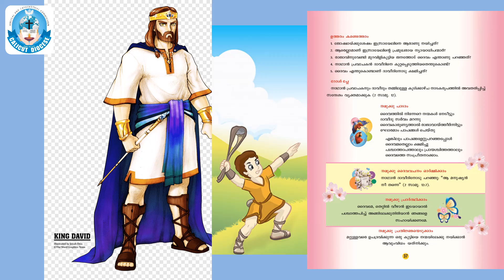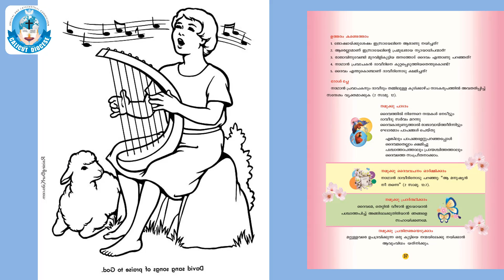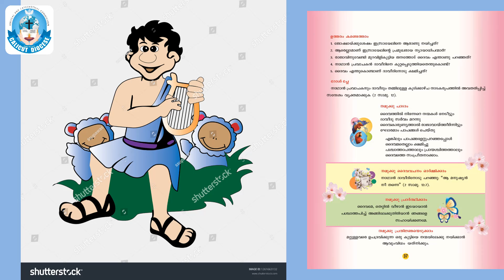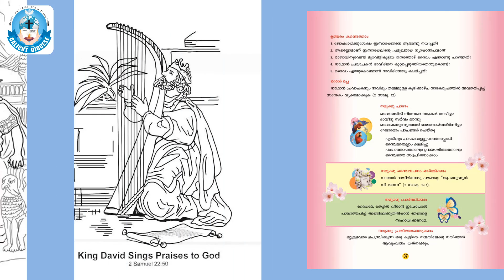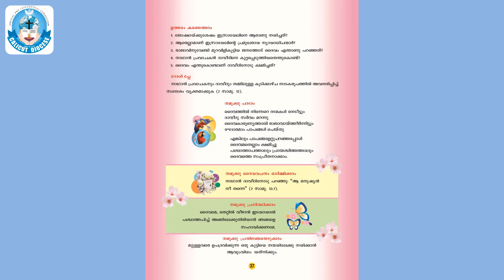SONG STD 6